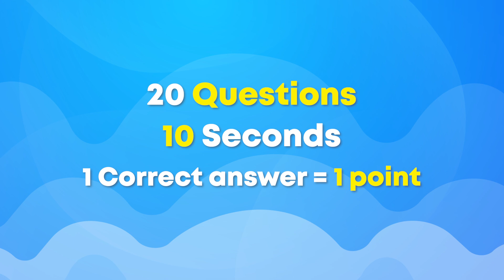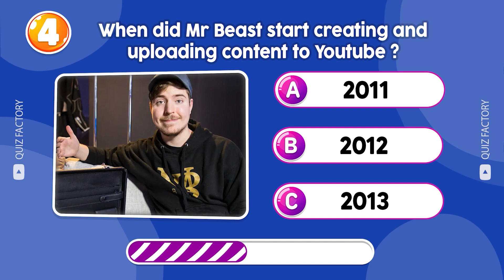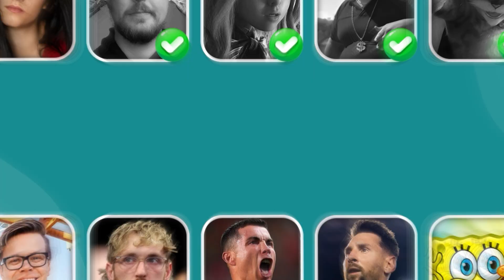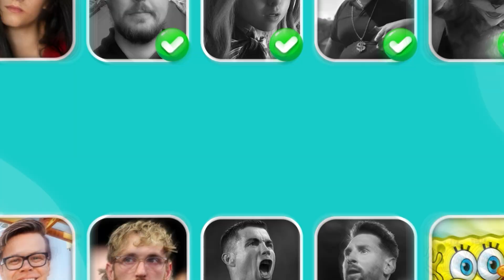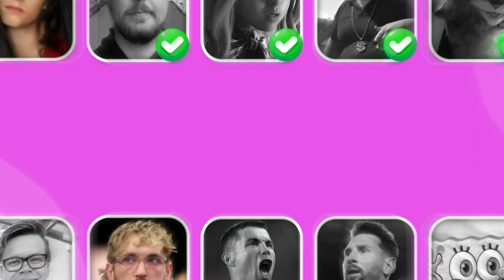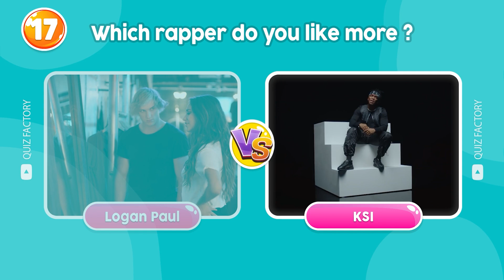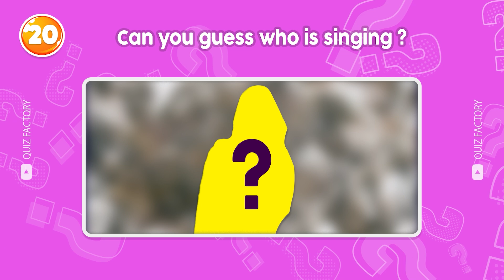Guess Who Is Singing? | MrBeast, Salish Matter, Ronaldo, Messi, M3gan, Skibidi Dom Dom Yes Yes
In this guess the song quiz, you have to guess who is singing ft. MrBeast, Salish Matter, Ronaldo, Messi, M3gan, Skibidi Dom Dom Yes Yes. You have 10 seconds to guess the correct answer. Along with that are challenges to find Who is Better Singer, and "Guess the Voice". Do you think you can complete all the challenges? Let's get started.